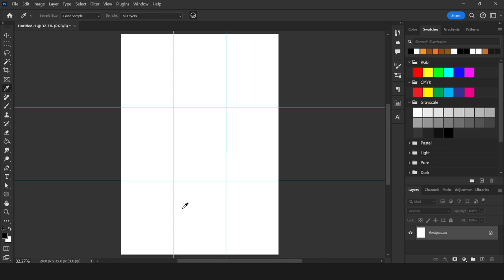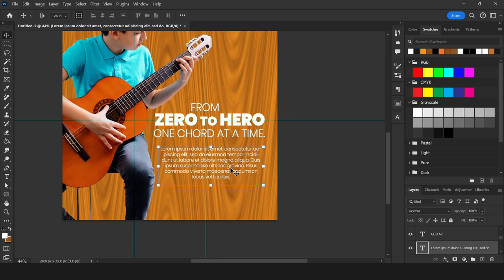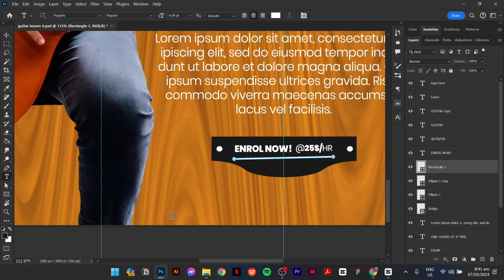Designing poster for guitar lesson